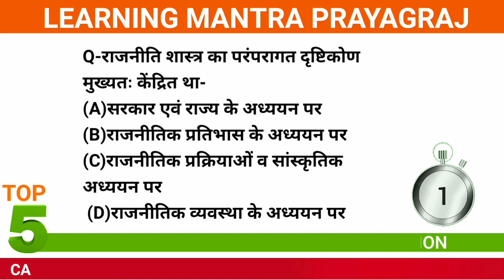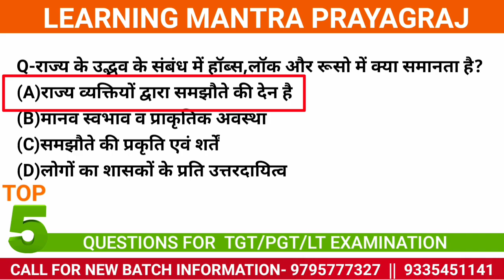🎯 POLITICAL SCIENCE TOP 5 QUESTIONS #2🔥🔥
LEARNING MANTRA PRAYAGRAJ व GS FORUM WITH V.K.MISHRA के ऑनलाइन पाठशाला में आपका स्वागत है।

प्रिय साथियों ! आगामी TGT | PGT | LT | आदि शिक्षक भर्ती परीक्षाओं के लिए हमारे ऑनलाइन बैच 1 अक्तूबर से प्रारंभ हो रहा है।

GIC LECTURER (MAINS - ANSWER WRITING) BATCH START FROM -1st October

 हमारे इस बैच से जुड़कर अपनी सफलता सुनिश्चित करें।

उपलब्ध विषय
- राजनीति विज्ञान- डा.मोहन लाल मिश्र
-भूगोल- विवेक मिश्र

इस बैच से संबंधित किसी भी जानकारी के लिए सुबह 11 बजे से शाम 5 बजे के बीच संपर्क कर सकते हैं।
CALL /WHATSAPP
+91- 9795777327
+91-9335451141